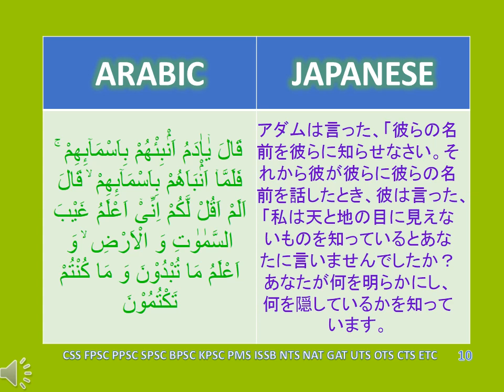SURAT BAQARA VERSE NO 33